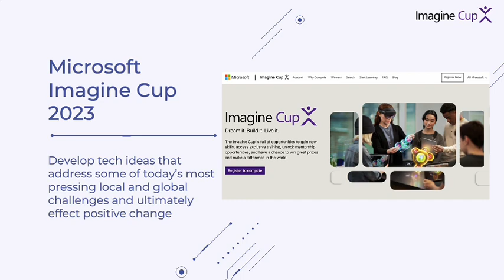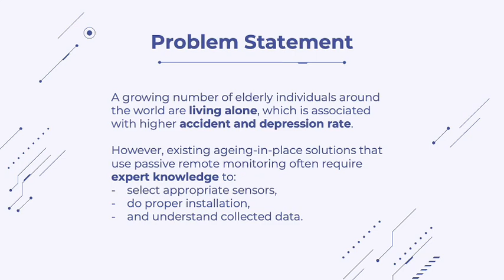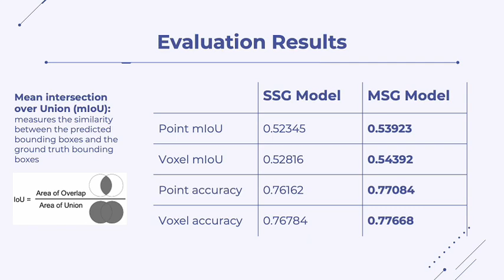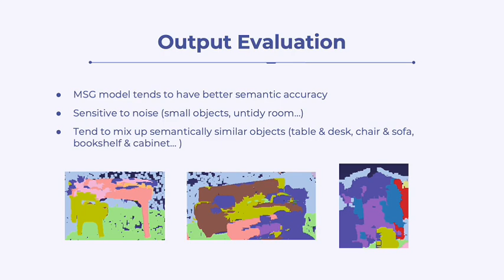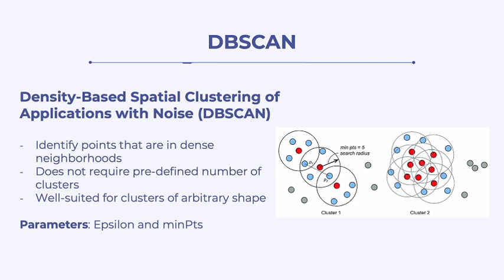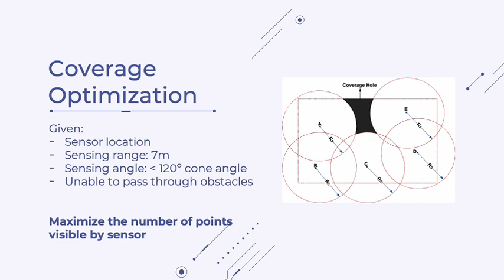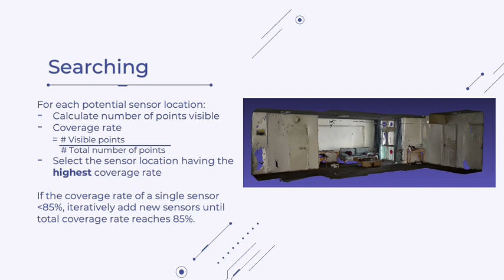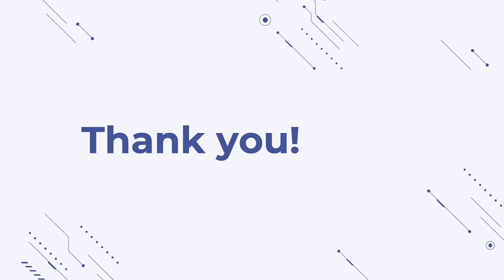Wei Yao - 3D Deep Learning based Sensor Placement Optimization